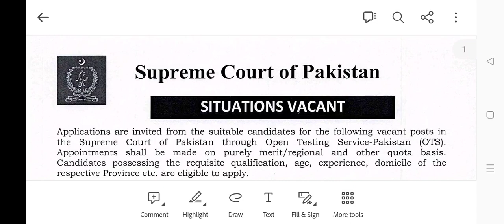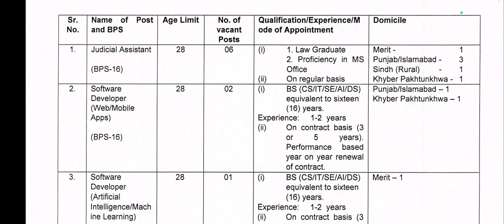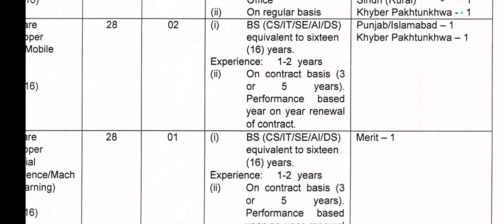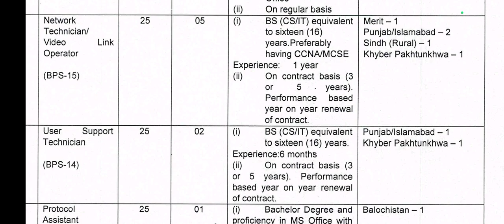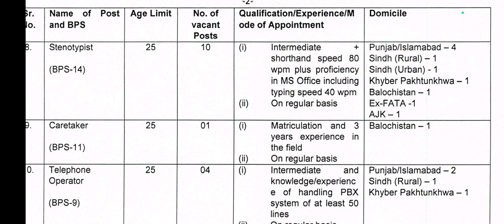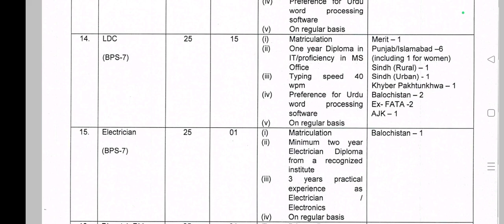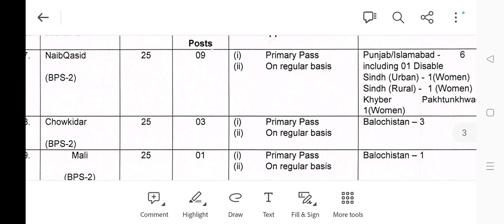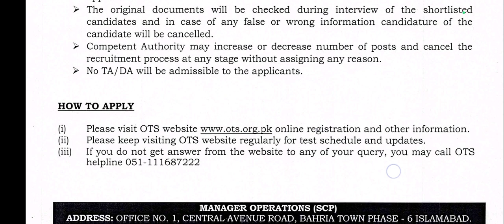Supereme Court of Pakistan Jobs 2023 through OTS | Stenotypist Protocol Officer Caretaker LDC Clerks